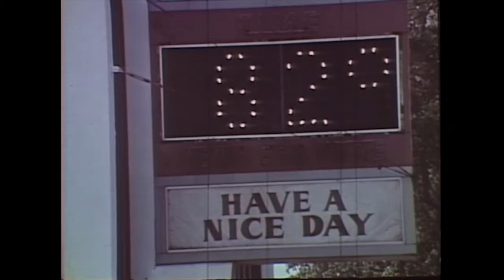641 Muriel Court Rough Cut